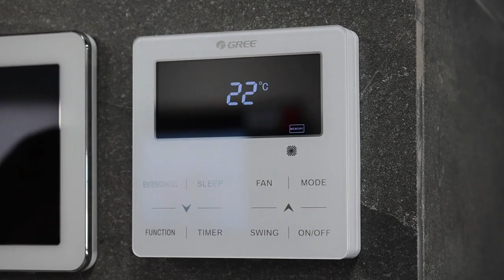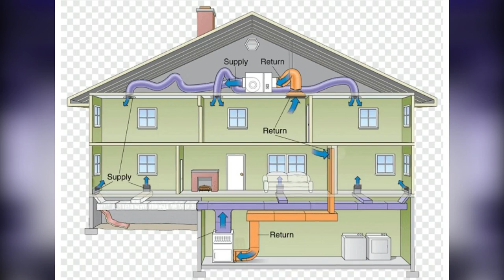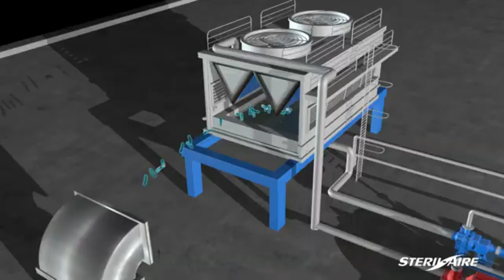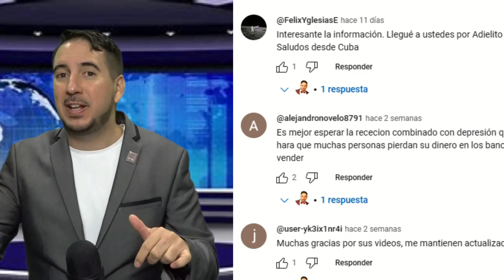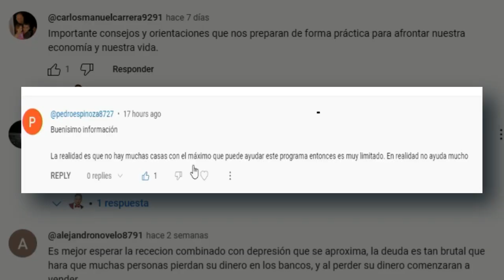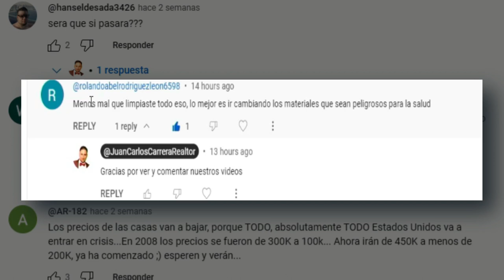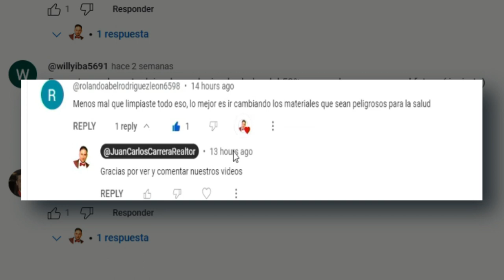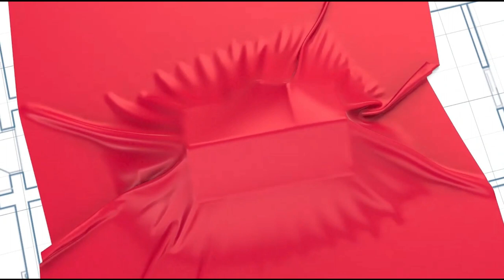Eliminé todos los virus bacterias y el moho del AC que tenia en mi casa usando Luz UV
Descubre cómo combatí los problemas de moho, bacterias y virus en el sistema de aire acondicionado de mi casa en Las Vegas. En esta emocionante entrega, comparto mi experiencia al lidiar con estos problemas comunes en viviendas antiguas. Te mostraré cómo instalé una luz UV de bajo costo, disponible en Amazon, para eliminar estos microorganismos dañinos. Aprende cómo puedes hacerlo tú mismo, sin la necesidad de un técnico costoso. Además, te contaré cómo este simple cambio ha transformado la calidad del aire en mi hogar, reduciendo alergias y malestares.

Link de las Luces UV en Amazon